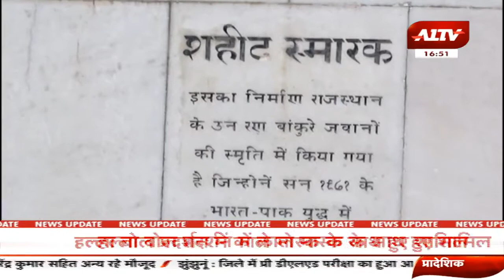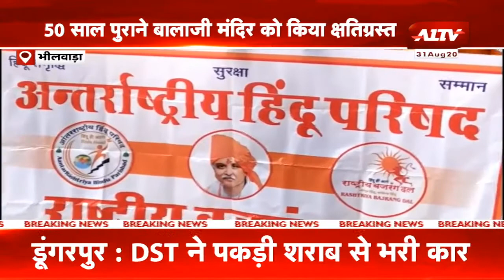मोदी सरकार की सद्बुद्धि के लिए रामधुनी कार्यक्रम